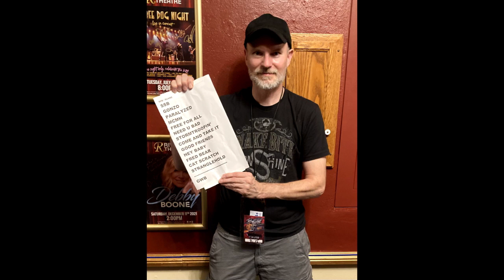Mike Fitz-Bad Marriage talks Dangerous single, tour w Glenn Hughes and working with members of TESLA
Welcome to episode #90 of the Rock Interview Series. For this feature, Mike Fitz is the featured guest.

Mike is the lead guitarist of the Boston, Mass KISS rock band Bad Marriage, which was formed in 2015 and recently added former Tesla guitarist Tommy Skeoch to their band line-up.

Bad Marriage consists of Jonny Paquin as the vocalist, Mike Fitz as the lead guitarist, Tommy Skeoch as the lead/rhythm guitarist, Ian Haggerty as the rhythm guitarist, Todd Boisvert as the bassist, and Michael Delaney as the drummer.

During this interview, Mike shares the story behind the band’s catchy new single “Dangerous”, their upcoming US tour with rock icon Glenn Hughes and Enuff Z’ Nuff, and their collaboration with Tesla’s Brian Wheat and Jeff Keith on their 2023 EP “Artificial Mind.” Mike also reveals his Top 5 favorite records of all time and much more.